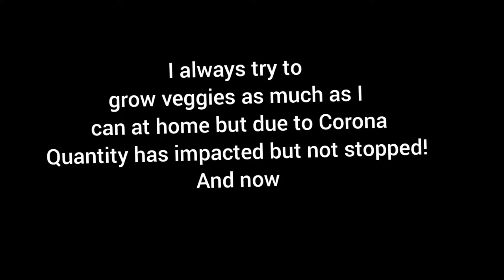Vlog#18 Treating mealybugs from brinjal plant 💉and new kitchen garden set up 🎉🎉🎉🎉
Mealybugs are really annoying as they keep coming, first remove them off the plants with a brush 🖌️ or later wash with spray water then I will use neem oil spray.  caution, using excess neem oil may damage your plant.

one of our bigger balconies, I will be going to set up new kitchen garden gradually. Keep connected for the updates and please do send some suggestions if you want to.

Musician: Jeff Kaale